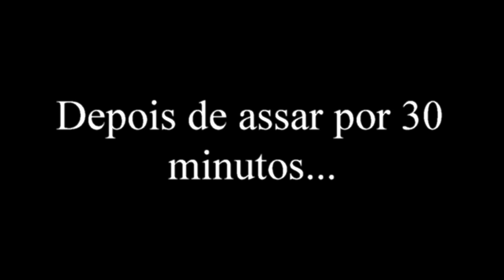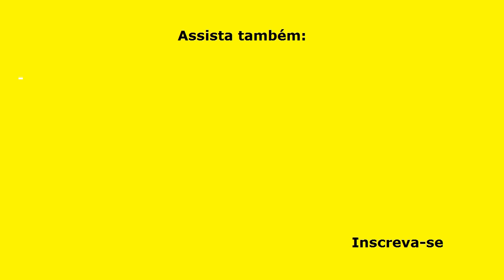O MELHOR E MAIS DELICIOSO PÃO PIZZA, RECHEADO, PARA SEU LANCHE!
Com esta receita você faz um pão recheado, muito delicioso, conhecido como PÃO PIZZA! É muito fácil, tem poucos ingredientes e é muito gostoso. O recheio você faz conforme for do seu gosto.

INGREDIENTES
MASSA
1 xícara (chá de 200 ml) de leite integral, morno, tipo mamadeira de bebê;
1 colher (sopa) rasa de açúcar refinado;
1/2 sachê de fermento biológico seco instantâneo (5 g);
1 ovo inteiro, ligeiramente batido;
4 colheres (sopa) de azeite de oliva;
1 colher (chá) rasa de sal;
500 g de farinha de trigo sem fermento;
1 xícara (chá) de água para dar o ponto na massa.
1 colher (sopa) de azeite para envolver a massa.

RECHEIO
1 sachê de molho de tomate pronto;
300 g de presunto ralado;
300 g de muçarela ralada;
2 tomates sem sementes, picadinhos;
1/2 cebola média picadinha;
1/2 pimentão amarelo picadinho;
1 colher (chá) de sal para polvilhar.

MEDIDAS
Assadeira: 40 cm x 30 cm, untada com óleo.
Forno: pré-aquecido, 180 graus, por aproximadamente 30 a 40 minutos.

▬▬▬▬▬▬▬▬▬▬▬▬ Links Recomendados ▬▬▬▬▬▬▬▬▬▬▬▬

Categoria: Educação